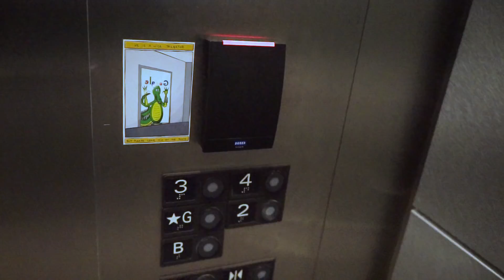Day in the life of a Google Designer & Questioning Empathy :: BKLMN Vlog #072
Dealing with my Identity Crisis :: BKLMN Vlog #043